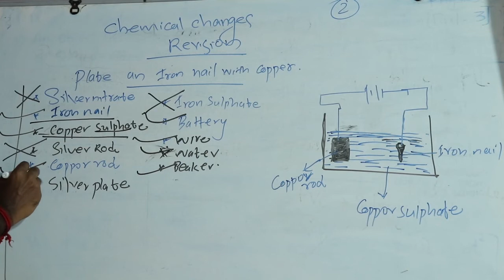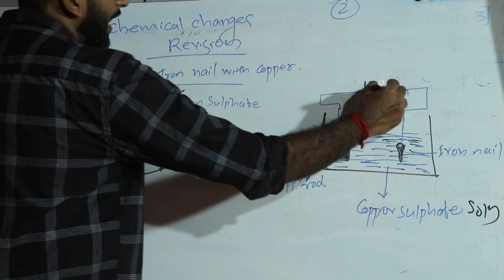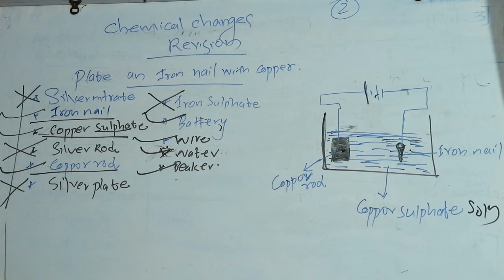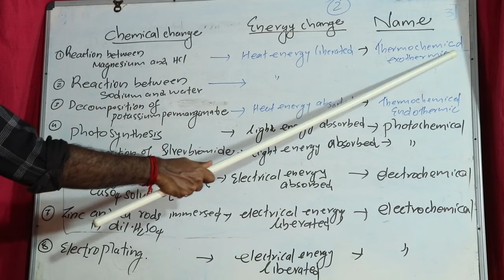Std.8 Chemistry Chapter. 3 Part. 5